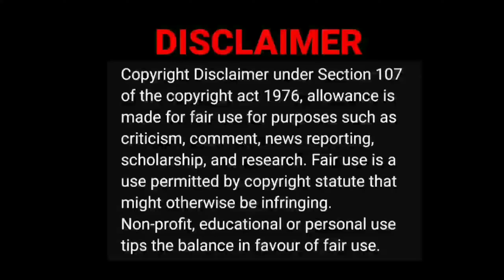Late Night Thoughts🤔💤🙄|Rishipedia Video Reaction|Tamil Couple Reaction